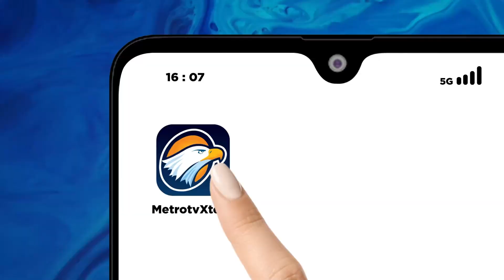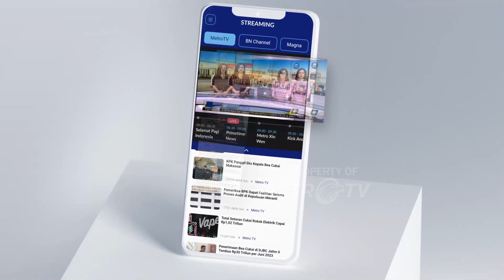Selebritis Inggris Pimpin Demonstrasi Iklim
MetroTV,
Chile tengah berjuang menghadapi intensitas hujan salju yang terus meningkat sejak hari jumat.
Ribuan orang terpaksa harus dievakuasi di sejumlah daerah.